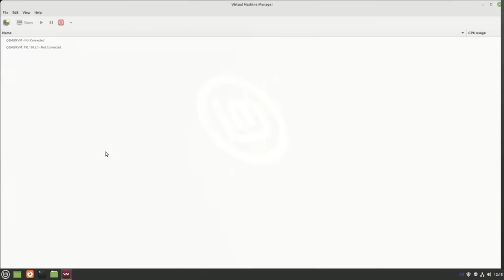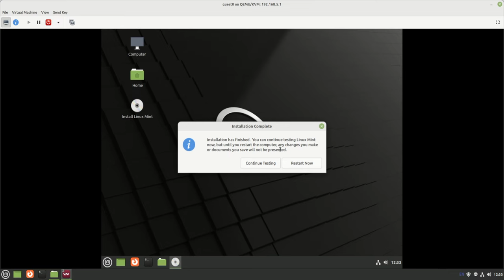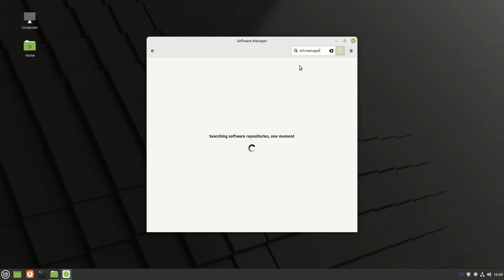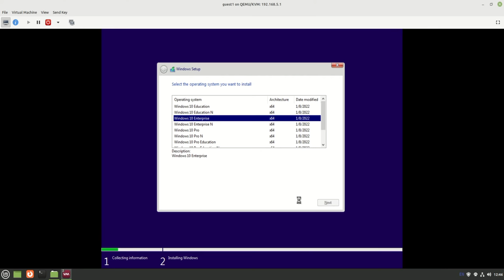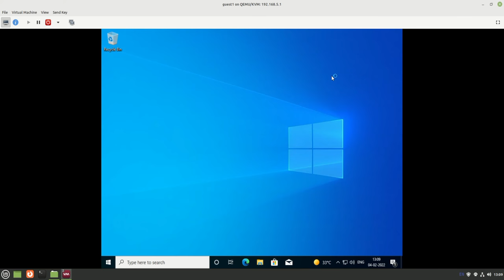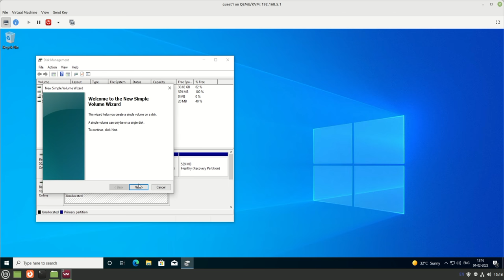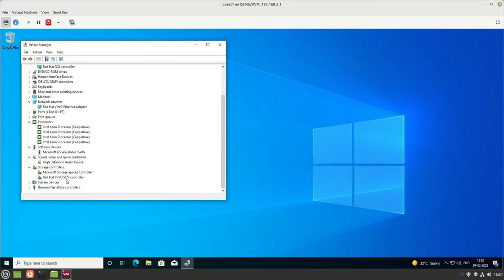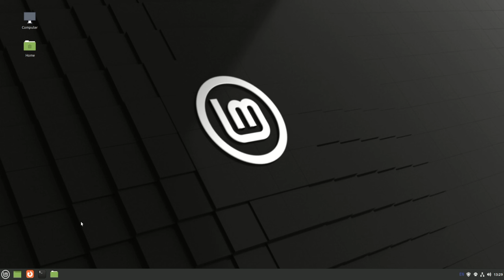சிங்கிள் பூட் வித் விண்டோஸ் - பள்ளியில் லினக்ஸ் - அத்தியாயம் 3 (Single Boot With Windows) | Tamil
இந்த நிகழ்படத்தில் லினக்ஸையும் விண்டோசையும் ஒன்றாக பயன்படுத்த வழக்கமாக எல்லோறும் செய்யும் டூயல்பூட் வழிமுறைக்கு மாற்றாக லினக்ஸ் மிண்ட்டை சிங்கிள் பூட்டாக நிறுவி, அதனுள் விண்டோஸை இயக்குவது எப்படி என்று காண்போம்

நிகழ்படம் வழங்கியவர்: மோகன் ரா. ILUGC
முகப்பு சிறுபடம் உருவாக்கியவர்: குரு லெனின், காரைக்குடி லினக்ஸ் பயனர் குழு

0:00 Installing Linuxmint in Single Boot Mode
11:36 Wine
12:48 Virt-Manager
14:23 Installing Virt-Manager
15:45 Installing WIndows VM
27:28 Installing Virtio Drivers
31:00 Changing VM resolution dynamically
31:08 Changing VM devices type to virtio
41:17 USB redirection
42:32 KVM Benifits
48:27 Suggested method to use Windows in Linux